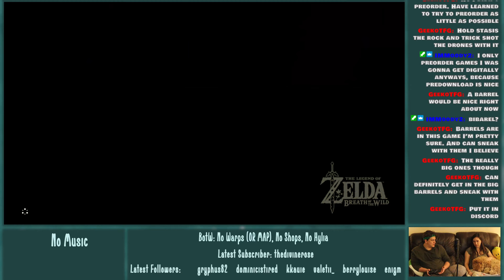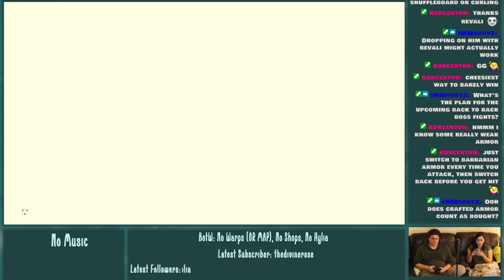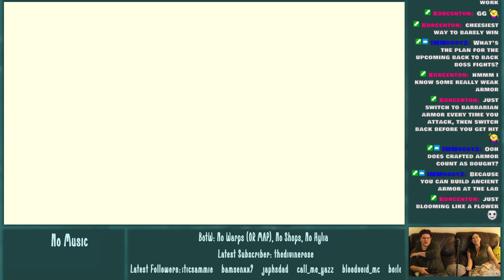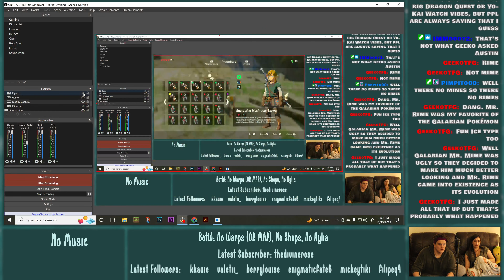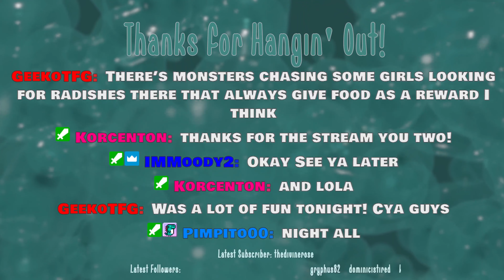I'm Too Hot (Hot Damn) || BotW Challenge Part 4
Defeating Fireblight Ganon and collecting materials toward the finale.

Originally streamed on Twitch November 19th, 2022!

You can find our super fun and creative community over at the discord!